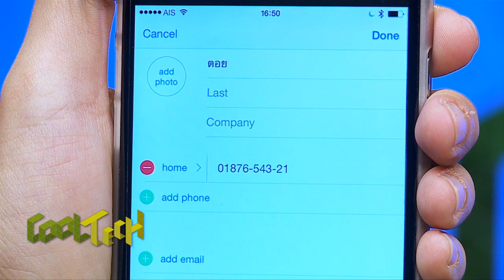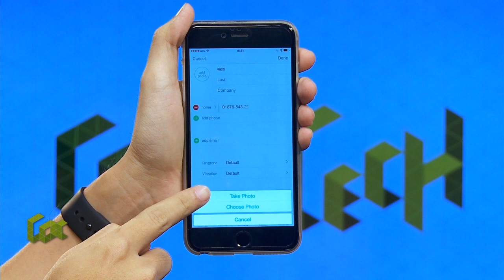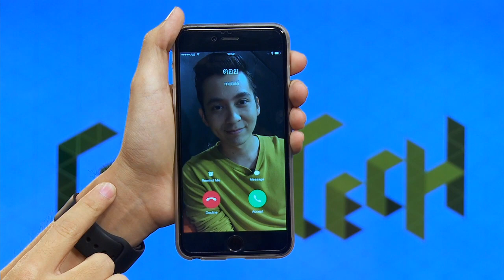Tech For Parents: วิธีใส่ภาพให้คอนแท็กบนสมาร์ตโฟน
สาธิตให้คุณพ่อคุณแม่ดูว่าจะใส่ภาพของคนในคอนแท็กเราบนสมาร์ตโฟนได้อย่างไร